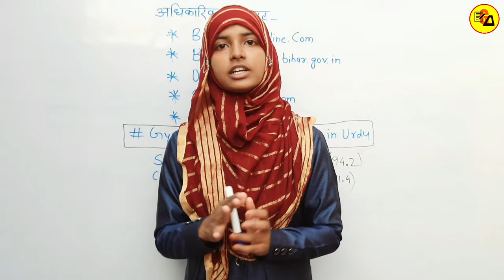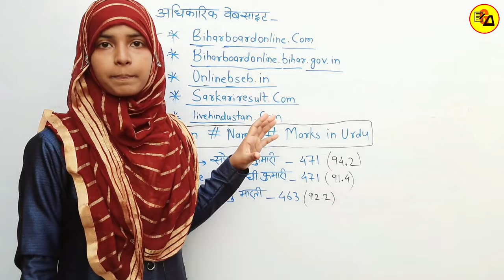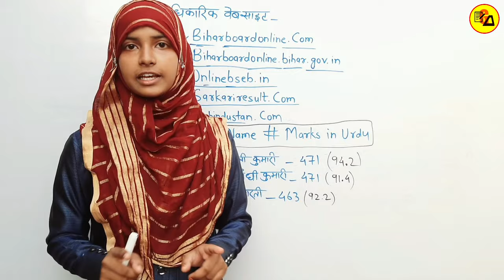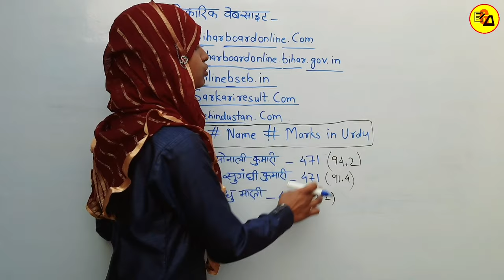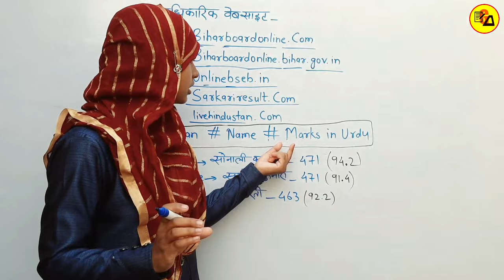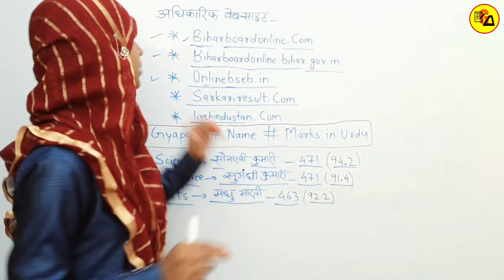बिहार बोर्ड ने जारी किया 12वीं का रिजल्ट अभी देखें|How to Check Class 12th results|By Muskaan Ma'am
Best Wishes :-
Hello Students in this video it has been discussed about your 12th class result.

इस वीडियो में कक्षा 12वी के वार्षिक परिणाम जो बिहार बोर्ड ने घोषित किया हैं उसी के बारे में सभी छात्र छात्राओं के बीच कुछ वार्तालाप की गई है जो यह बताया गया है कि बिहार में कितने बच्चे टॉप किए हैं और कितने परीक्षार्थी भाग लिए थे इसलिए इस वीडियो को अपने दोस्तों तक पहुंचाने की कोशिश करें ताकि सभी विद्यार्थी इसका फायदा उठा सकें l